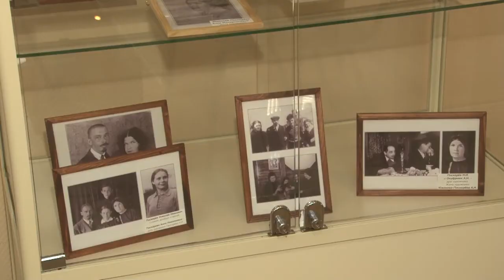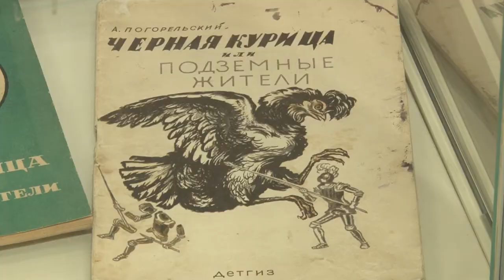Наследие Пискарёвых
В Одинцовском историко-краеведческом музее открылась выставка, посвящённая творческому наследию знаменитой династии художников Пискарёвых.